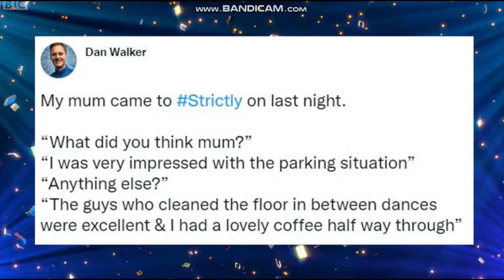Sara Aljaž Daniel Nadiya Richie Rustie Aled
Richie Anderson @richie_anderson 2h
Tune into Strictly It Takes Two at 6.30pm BBC two I’m the Friday panel with
@Rylan @Rustie_Lee and @realaled
BBC Strictly Sparkles @bbcstrictly 3h
It's Friday on ItTakesTwo!
Sara & Aljaž and Dan & Nadiya will be chatting to
@Rylan about what they have in store for the weekend.
See you at 6:30pm on @BBCTwo
Series 19: Episode 15
Rylan is on hand with more Strictly exclusives and is joined by a trio of celebrity superfans to discuss all things ballroom. Also, two more couples will be popping by for a chat.
Duration29 minsFirst shown6:30pm 15 Oct 2021Available for 11 months